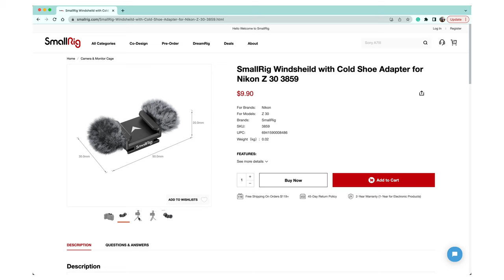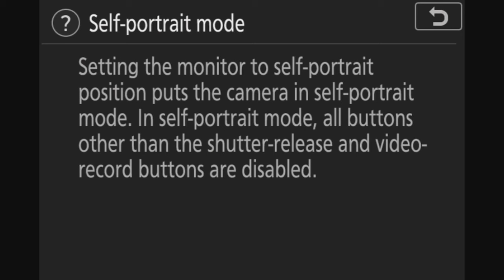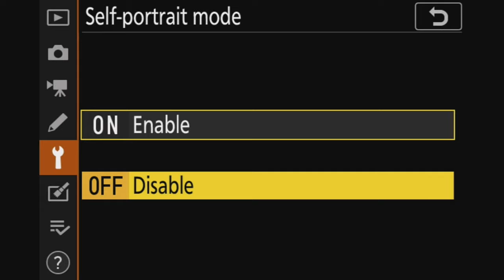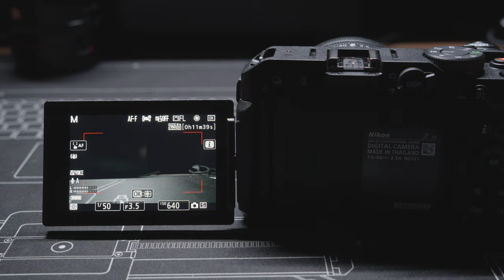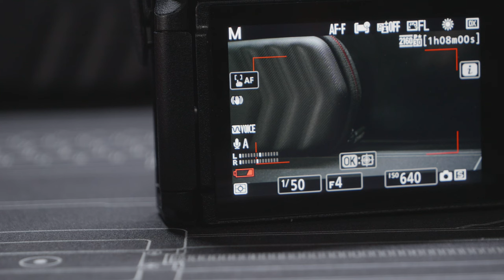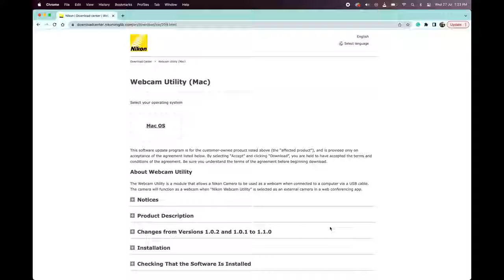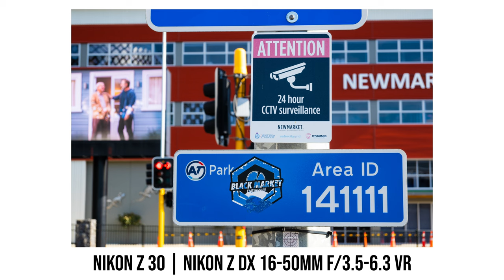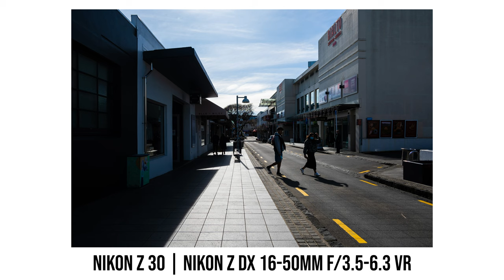The almost perfect Nikon Z30 Review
As an entry level compact camera mainly targeting video content creators, the Nikon Z30 is almost perfect.  So let's go through the things I like about this new Nikon APSC mirrorless camera and I'll also tell you what i think is missing to make it a perfect camera.

Camera gear used to film this video:
Nikon Z30 | Nikon Z DX 16-50mm VR (Main Video)
Panasonic Lumix GH6 | Leica 15mm f/1.7 (B Roll)

0:00 Vlogging with external microphone
1:24 Vlogging with built-in microphone
3:18 Using the Nikon Z 30
4:01 Z 30 vs Z 50 vs Z Fc
6:07 Self Portrait Mode
7:09 Control Dials / Button / Grip
8:12 Weight
8:32 Build Quality
8:56 Image Stabilisation. (VR/ Electronic Image Stabilisation)
10:17 Tally Tight
10:54 Input / Output Ports
12:03 Audio Level Meter Issue
12:49 Video Quality (4k/high ISO)
14:23 Overheat test / Video Record Time Limit
16:09 Slow Motion Video
16:22 Video Quality 1080p 120 vs 1080p30 vs 4k
16:55 Streaming/Webcam (Nikon Webcam Utility)
17:18 Video Autofocus
18:04 Photo Quality
18:27 Photo ISO Test
19:49 Underexpose/Overexpose Test
21:30 Downside using Nikon Z 30
22:00 Sample Photos & Final Thoughts